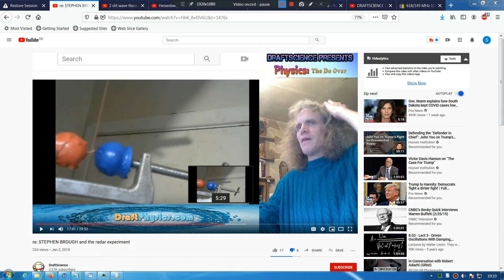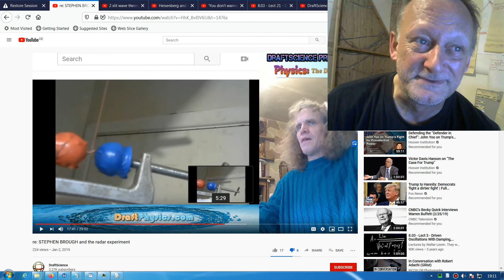PS... REPLY to GARY DRAFTSCIENCE SILLINESS (2) LENZ'S LAW PARAMAGNETISM DIAMAGNETISM Alecia Shepherd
The intent here is persuade Gary to STOP making false, pseudo scientific claims, MISinforming people who have NO CLUE just how wrong Gary is on most physics topics ... so wrong it's laughable.   Gullible people BELIEVE he knows what he is talking about because he is very convincing - he certainly has the gift of the gab - but that's all - he loves the sound of his own voice - Remarkably, people who know even less than him (yes, they exist)  "hero worship" this physics pygmy - One idiot even makes clay models of him.   It's ridiculous.